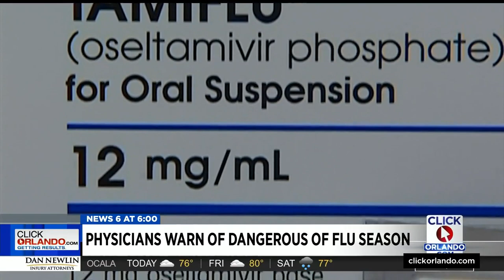Florida doctors warn of dangerous flu season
Flu cases remain high in Florida, and one doctor says we can expect the virus to be around for a few more months.